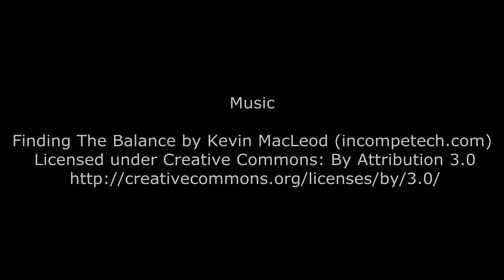Rocky Road Hard Enduro 2014